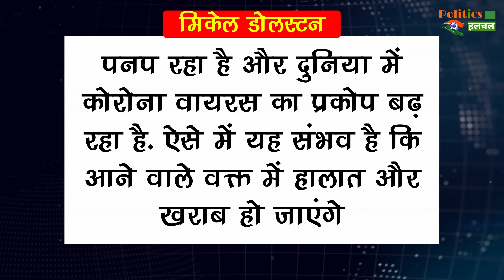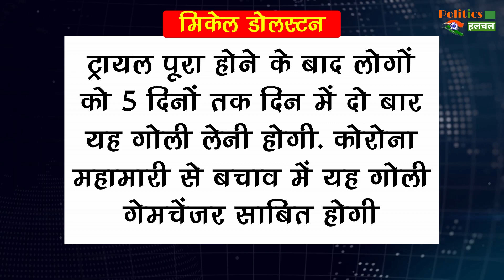COVID19 Tablet: अब सिर्फ एक गोली से हो जाएगा कोरोना ठीक! फाइजर दवा कंपनी ने बनाई ये गोली!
Corona Tablet: अब सिर्फ एक गोली से हो जाएगा कोरोना ठीक! Pfizer दवा कंपनी ने बनाई ये गोली!

Corona Tablet: Now Corona Will Be Cured With Just One Pill! Pfizer Claim Company Made This Tablet! | Corona Virus And Corona Virus Vaccine Latest News And Updates

EDITOR ►Shadik